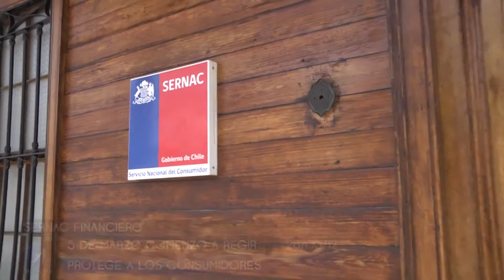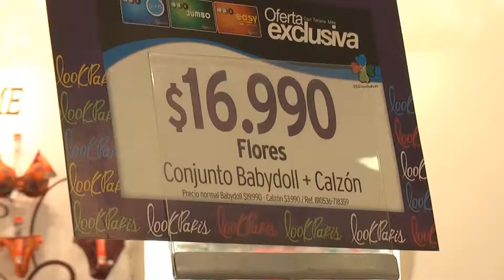SERNAC FINANCIERO FORTALECE LOS DERECHOS DE LOS CONSUMIDORES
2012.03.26: desde el 5 marzo comienza a regir el sernac financiero que nos protege como consumidores de muchas falencias que había hasta esa fecha.